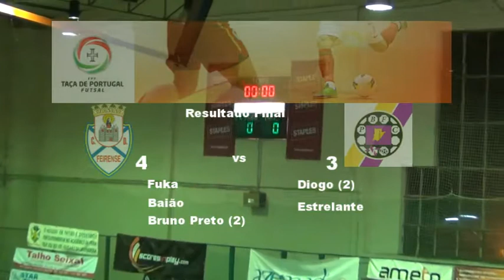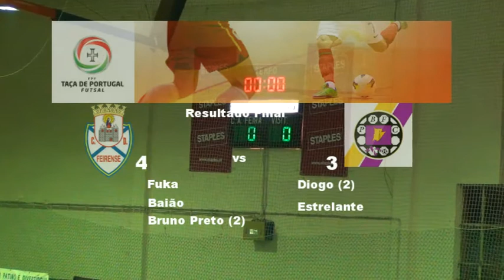Futsal / Taça de Portugal / CD Feirense x P Bragança (Prolongamento)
Foi necessário o prolongamento, para que a eliminatória ficasse resolvida, depois do tempo regulamentar, em que o resultado foi um empate a dois golos, CD Feirense e os Pioneiros de Bragança, tiveram que jogar mais dez minutos, cinco para cada lado, nesta 2ª eliminatória da Taça de Portugal de Futsal. a equipa da casa acabou por vencer o jogo, por 4 a 3 no final da partida. Assim desta forma, o CD Feirense segue em frente. Reportagem Canal VL21 com José Carlos Alves e António Santos.